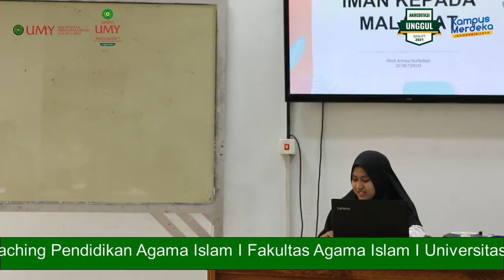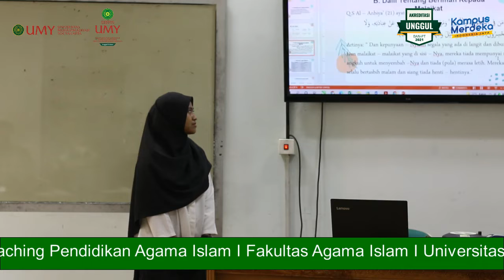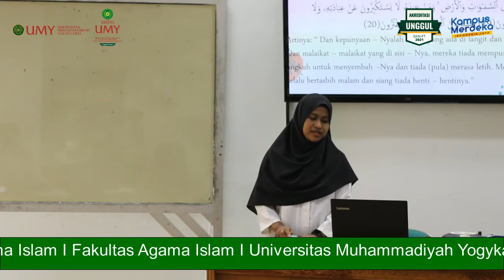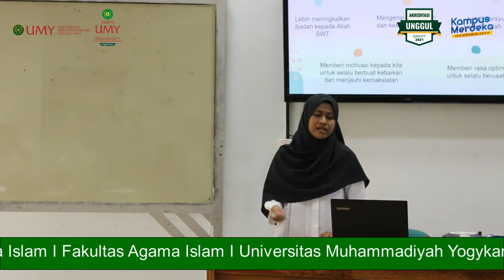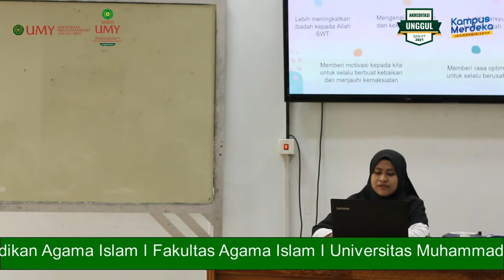Rindi Annisa Nurfadilah - Iman Kepada Malaikat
Praktik Mengajar PAI UMY
Micro Teaching Mahasiswa Prodi PAI FAI UMY